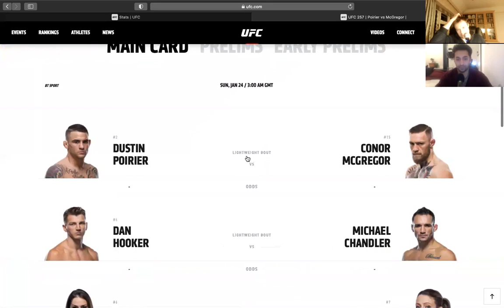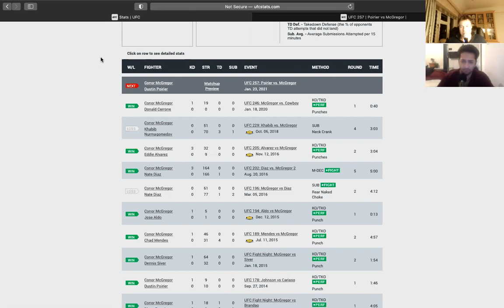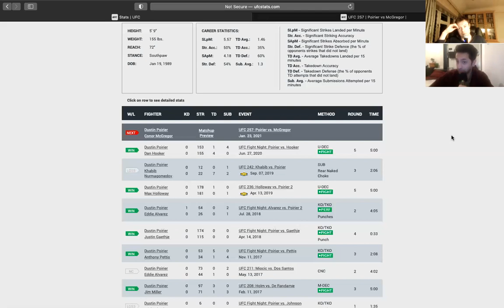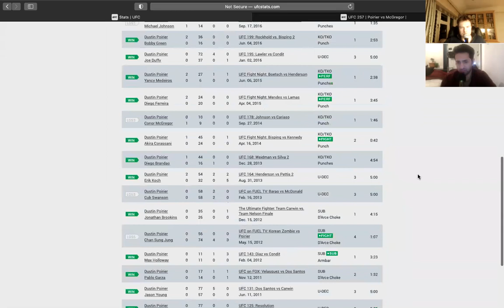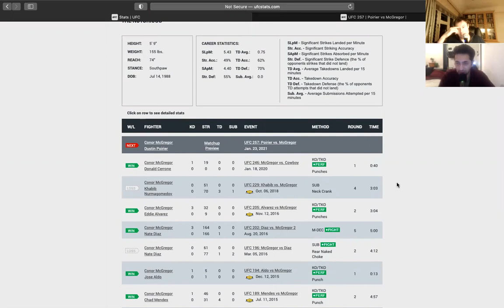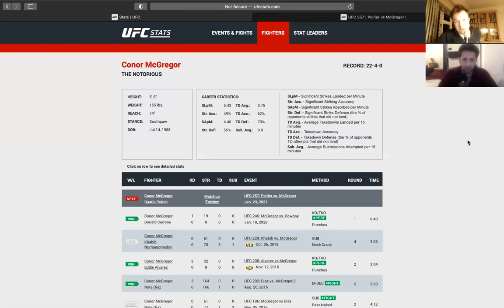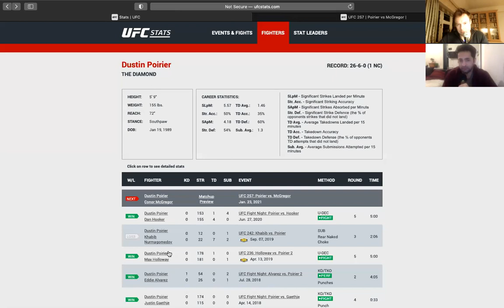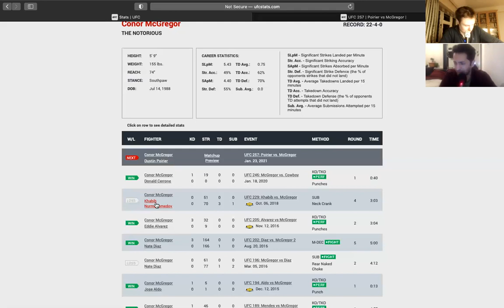Conor McGregor vs Dustin Poirier | Fight Prediction & Betting Tips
20:18 Predictions and betting tips

No value on McGregor here unfortunately. We're looking at multiple small bets for Poirier KOs and submissions in rounds 3, 4, and 5. The odds are crazy for those, and if this fight goes beyond 2 rounds, Poirier is likely to win.